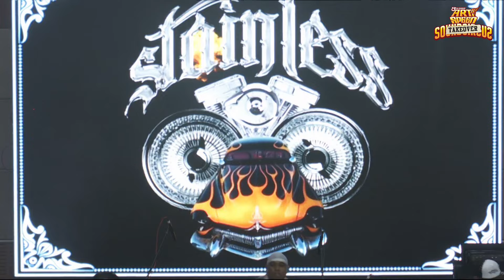STAINLESS LIVE @ Art Of Speed 2024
Celebrating Malaysia's 1st Kustom Kulture & Hotrod Show, and the Art in Automotive Culture.

Art Of Speed Takeover !
Usually we do Outdoor Stage for SoundCircus, but this year we change thing a bit by doing the concert INDOOR in Hall A.

 Thank you to all sponsors, brand partners and most importantly our awesome community for putting on a great show this year!

To all our fans, this film is dedicated to YOU!